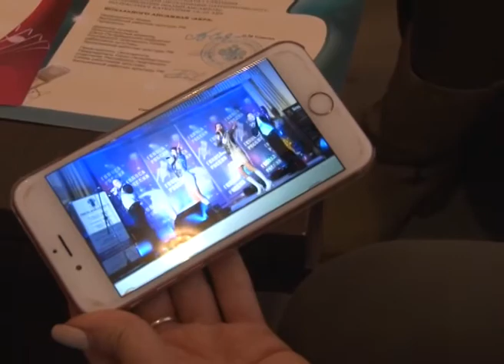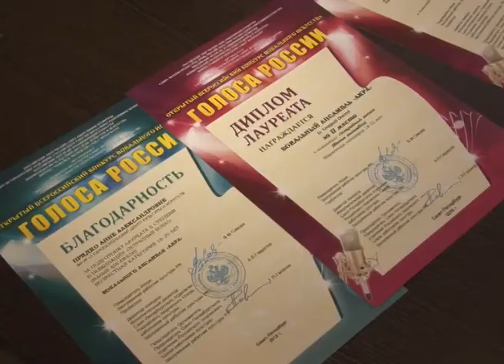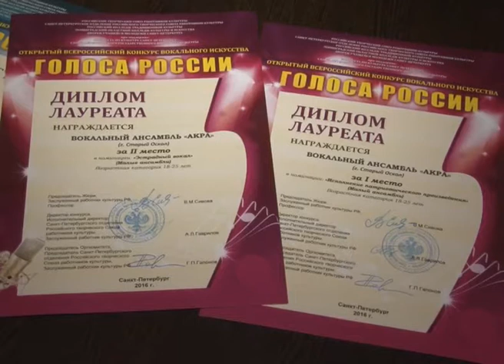Солисты ансамбля «АКРА» стали «Голосами России»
Всероссийский конкурс вокального искусства собрал в Санкт-Петербурге около четырехсот участников со всей страны, а также Казахстана и Белоруссии. Известный старооскольский коллектив исполнил 6 песен и покорил жюри своим вокальным мастерством, артистичностью и репертуаром.